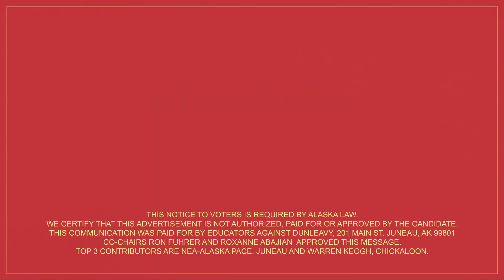EAD Phase 2 Tall Education Cuts Video